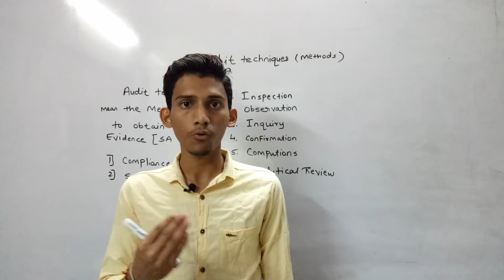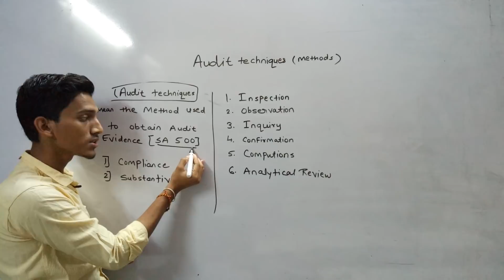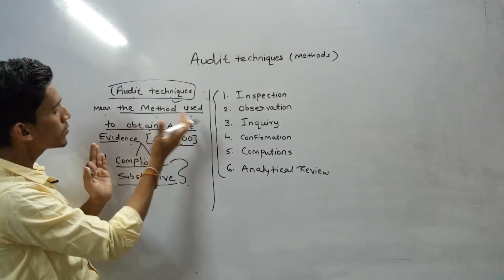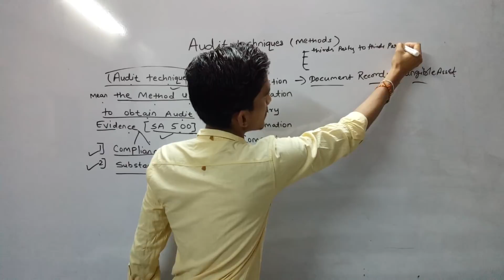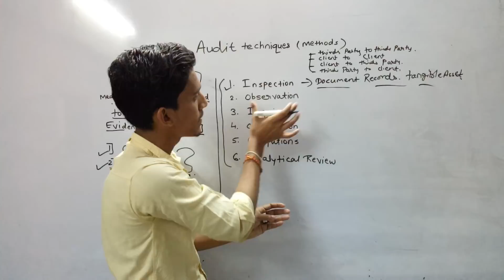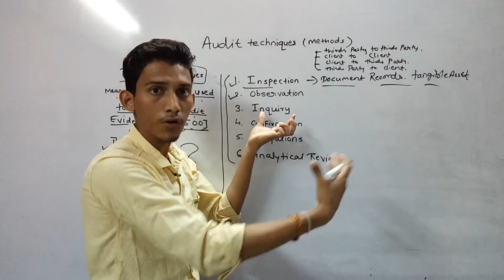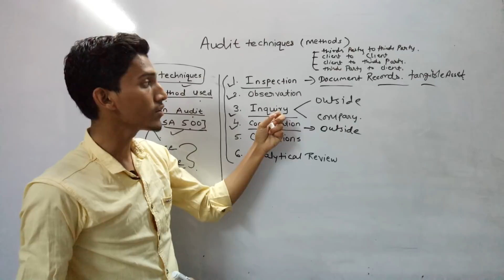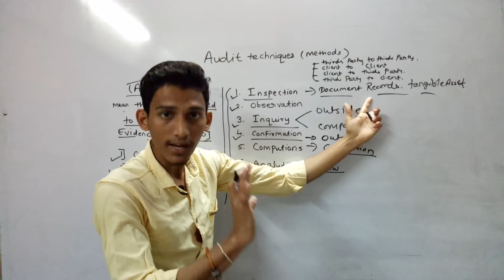Audit Techniques (METHODS)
Hii
Friend's
I had explain about that topic audit techniques
If any queries just add you comments
I will give reply ⬇